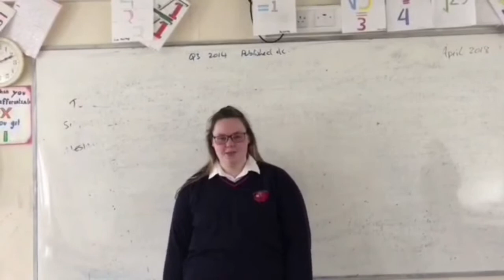Ratoath Athletics Team